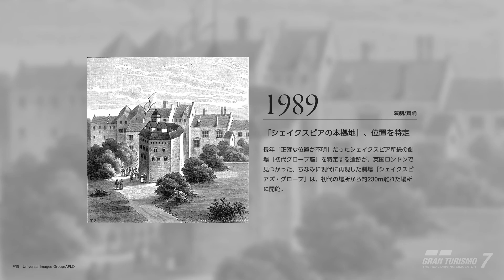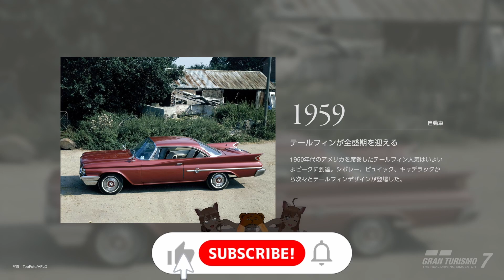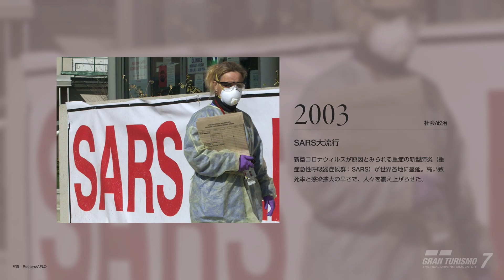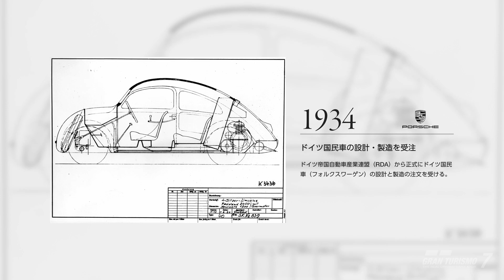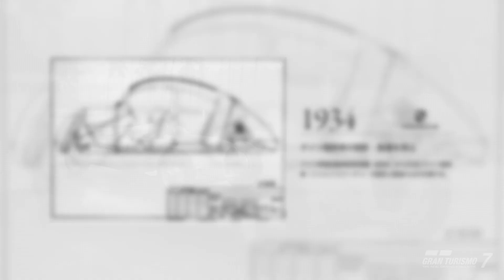【グランツーリスモ7】緊急アップデートで公式謝罪の方向転換 バージョン1.09【PS5】（Gran Turismo7/ゲーム実況/攻略)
何か・・・1億くれるってよｗ

【負男のプロジェクトゾンボイド第1幕町別リスト】